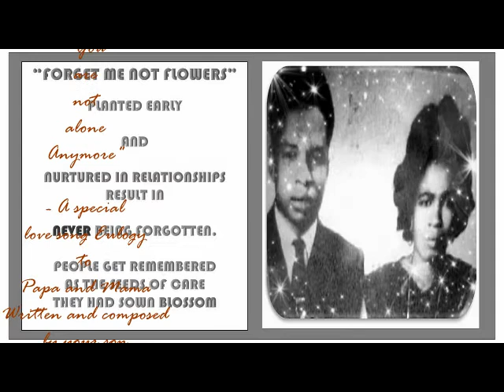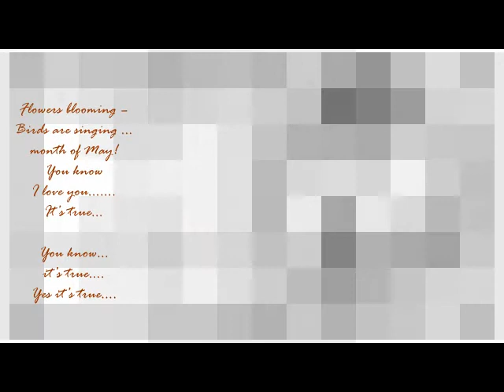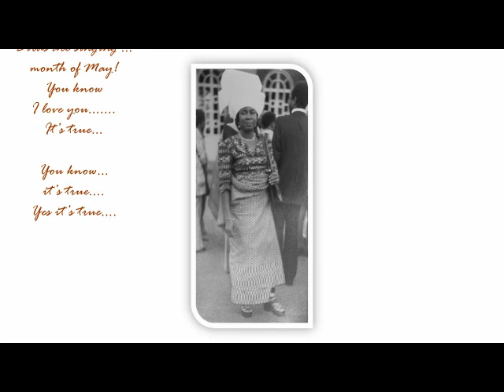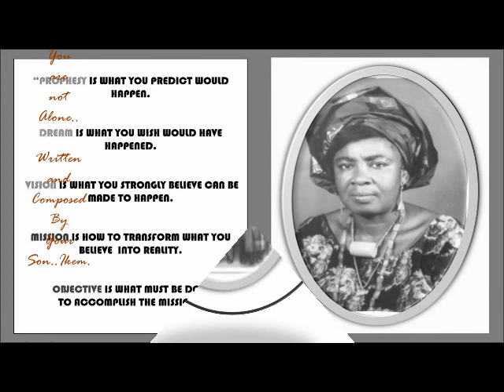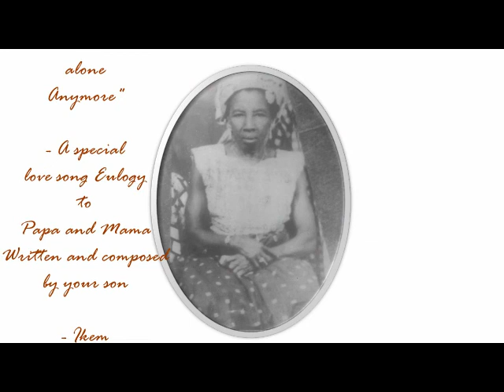You are not alone anymore - a special love song eulogy to Papa and Mama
You are not alone anymore - a special love song eulogy to Papa and Mama  - written and composed by your son  Ikem Nkanginieme